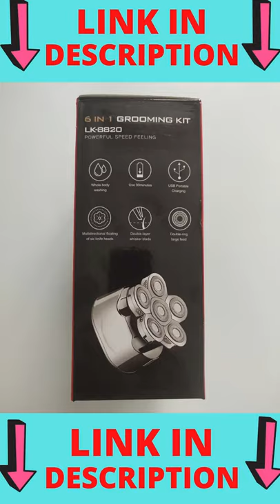Top ElectricShaver Pro 😻 How To ElectricShaver Pro Video 2021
one of the best deals on ElectricShaver Pro. In today’s busy life, it’s troublesome for lots of males to remain correctly groomed and be on schedule, significantly if they’re using a handbook razor for shaving. Because of this, many males select to make use of electric shavers to avoid wasting numerous times, and likewise, Electric shaver Pro does not require any explicit grooming devices much like shaving cream, gels or cleaning soap. Check the ElectricShaver Pro with us.

Electric shaver goes over your pores and pores and skin, and it does not require you to go over the equivalent area repeatedly, which drastically reduces the potentialities of razor burn or razor bumps. Nevertheless discovering among the finest electrical shavers cannot be easy, so we’ve put collectively this helpful useful resource – a one-cease-store, all-inclusive info that may assist you to discover the electrical razor that matches best your need.

Study the ElectricShaver Pro Review with us and uncover all the important choices and benefits of this gadget.

ElectricShaver Pro is a 6 in 1 Bald Head Face Shavers machine which is waterproof and has USB quick charging making it less complicated to utilize on day by day basis as properly.

Key Options
Skilled Electric Razor: With 5 detachable attachments, along with an electrical razor, a hair clipper, an ear & nostril hair trimmer, a facial cleaning brush and a facial therapeutic therapeutic massage brush. Meet your whole desires for shaving and facial care.

Upgraded Mannequin Six Heads Razors: Razors for Males is new upgraded mannequin of 5D shaver. It has six floating heads. It might truly efficiently enhance the shaving space, saving shaver time. The cutter head can float up and down with the contour of the face and head, make shave smoother.

USB Quick Charging: This male’s electrical shaver 2-hour quick charging can current 90 minutes working time. In addition to, this mens razor is USB charging cable that may allow us to energy our beard trimmer from quite a lot of sources much like laptop techniques, cellular phone chargers, energy monetary establishments, car chargers. (No transformer/adapter.)
Clever Design Demand: The deal is easy to hold and the non-slip design on both facet affords you a better grip. The once more of head razor has a pop-up sideburns knife. Three utterly completely different sizes of limiting combs are appropriate for different types of shaving desires.

Waterproof and Moist & Dry: The bald head shaver with IPX7 Waterproof permits you a cosy dry shave or a refreshing moist shave with shaving cream or gel throughout the bathe. Full physique could possibly be washed. The blade could possibly be opened so chances are you’ll merely clear residual hair. It’s best to use it moist or dry, shaving with cleaning cleaning soap or cream will purchase larger shaving finish outcomes.

Observe these simple steps for opening the shaver head:

Open the surrounding 5 heads
Rotate the middle head throughout the route indicated by the arrow
Pull out

Benefits of ElectricShaver Pro
Wonderful Head Shaving Machine To Zero
Versatile Shaver With Specific Hand Grip
Environment friendly And Quick Head Shaving
Stainless Steel Sharp Razors With Six Rotating Heads
Washable Head For Easy Cleansing
Totally Portable With Rechargeable Battery
How rather a lot does it price?
The corporate is in the meanwhile offering the ElectricShaver Pro at decrease costs. Examine beneath: